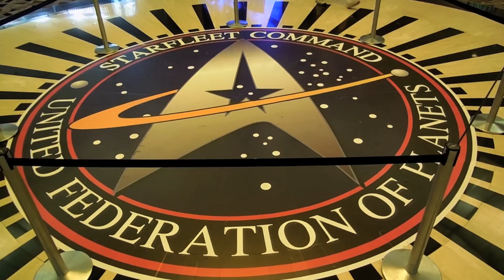Lillian's B day